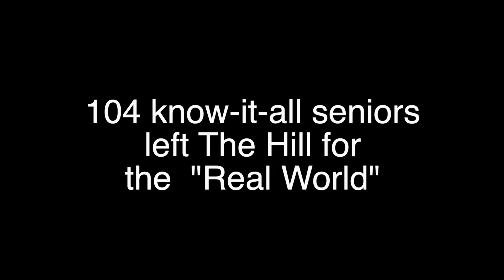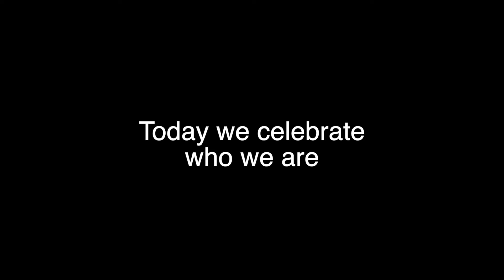MBA class of 1999 Reunion in 2019